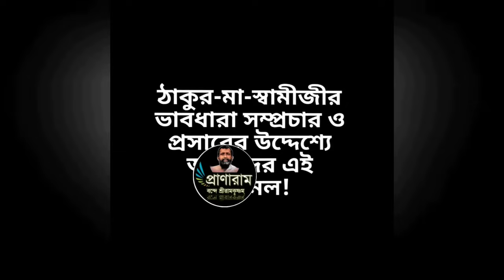ঐ বালক- ভাবটাই হচ্ছে আমার আসল প্রকৃতি(পর্ব ২৭৪-সৎকথায় প্রতিদিনের মনন)| Prof. Arijit Sarkar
ঐ বালক- ভাবটাই হচ্ছে আমার আসল প্রকৃতি
(পর্ব ২৭৪-সৎকথায় প্রতিদিনের মনন)|
Prof.
Pranaram Bangla
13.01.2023